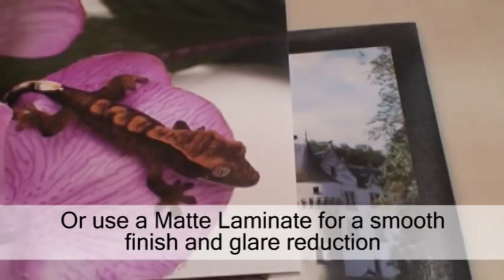Picture Wrap Frames: Matte & Canvas Laminate Tutorial - All Graphic Supplies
New from All Graphic Supplies, Picture Wrap Frames are an innovative way to professionally display your images.

This video demostrates the use of Picture Wrap Frames printed directly onto vinyl (you can also use paper) using a Large Format Printer, and then laminated with Matte and Canvas-Look Laminate films using a Royal Sovereign RSC-1401CLTW Cold Laminator. Quickly and easily give your printed images a professional look.

Become a fan of All Graphic Supplies on Facebook